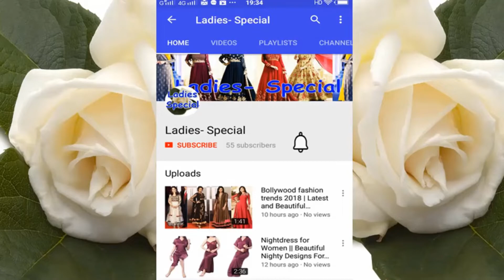Simple & Beautiful Back Hand Arabic Henna Mehndi Design || Mehndi Designs for Beginners